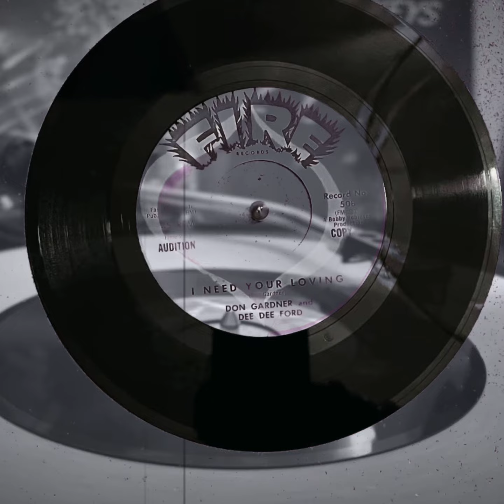DON GARDNER and DEE DEE FORD “ I NEED YOUR LOVING " 1962 rythme and blues Duo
DON GARDNER and
DEE DEE FORD
I NEED YOUR LOVING
1962
Fire records 45-508